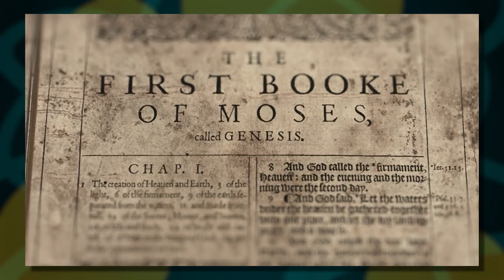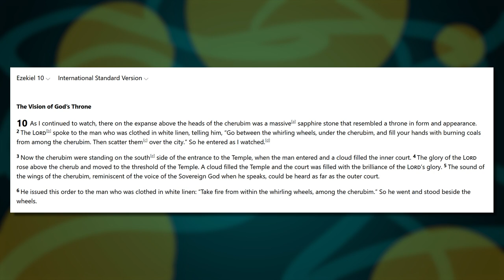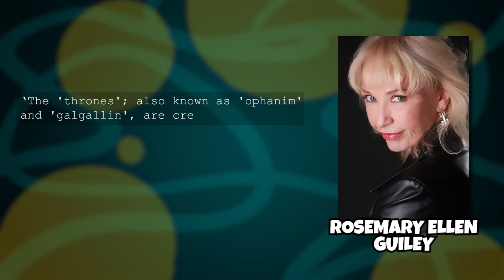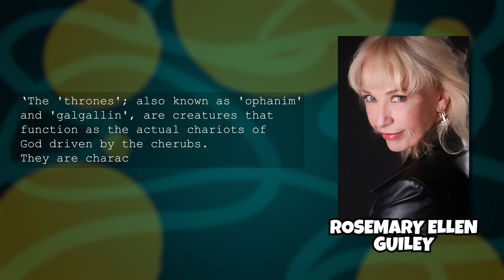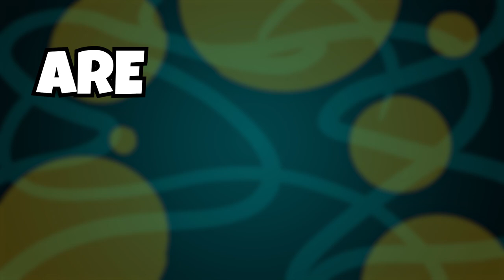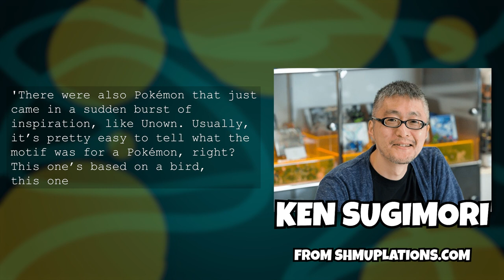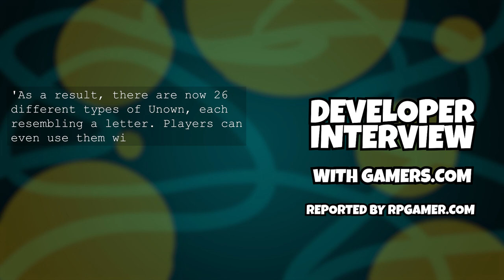Unown│Angels of the Pokémon World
If Arceus is the god of the pokémon world, what are the Unown? Is it possible they act as the angels to Arceus? Could their inspiration come from biblically accurate angels? Could this explain the mysteries that still surround the Unown?

EDITED BY LEWIS HARROWING

MUSIC
Pokémon Diamond/Pearl League (night) remix

Pokémon Gold/Silver Ruins of Alph remix

other remixes by @GlitchxCity